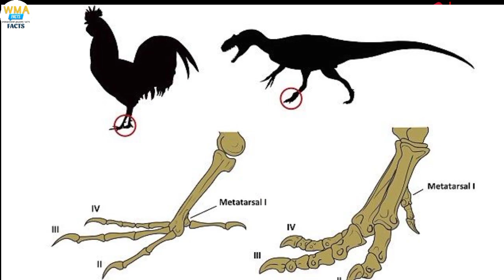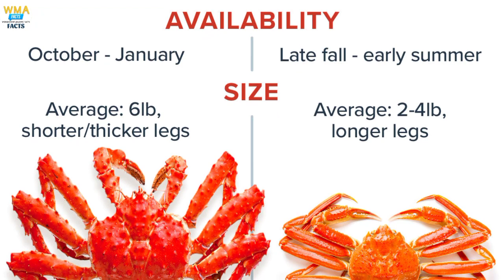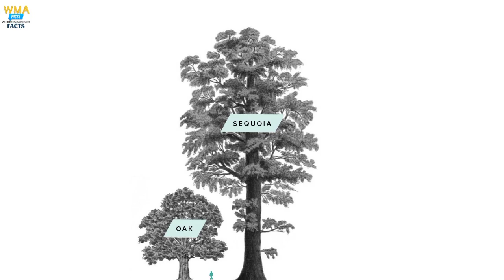Ancient Animals That Are Still Alive | Things Bigger Than You Think I 🤯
Hello, WMA Facts
Grow with YouTube
Join the YouTube Partner Program to earn money,
get creator support, and more.

More Video's

youtube seo software
youtube seo tutorial for beginne
please viral my Video YouTube short facts